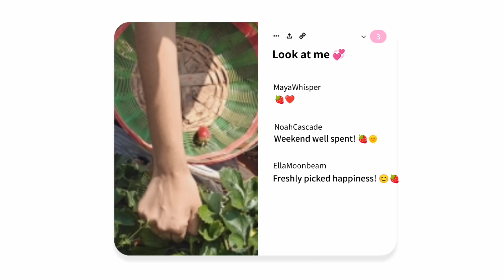HILL STATION TRAVEL VLOG : mahabaleshwar boating ,strawberry picking,sunrise point,A day in my life